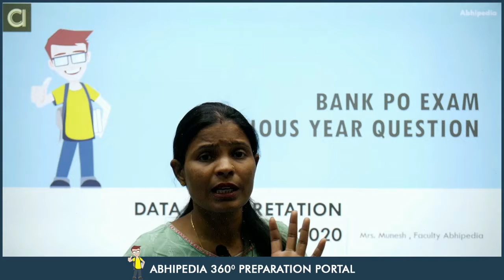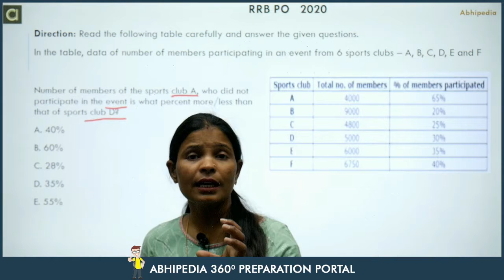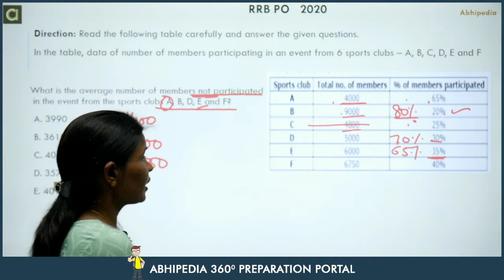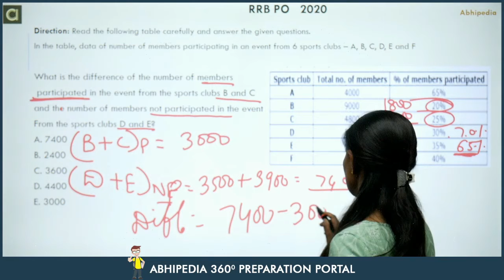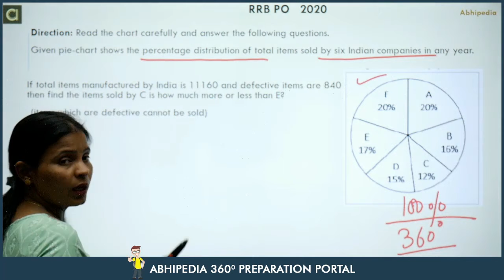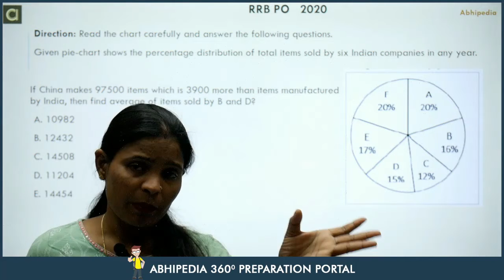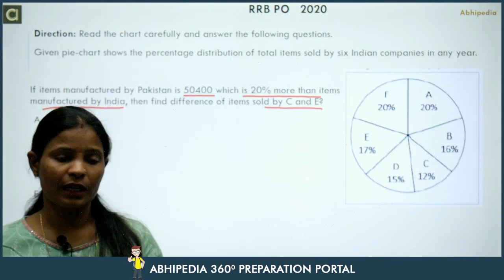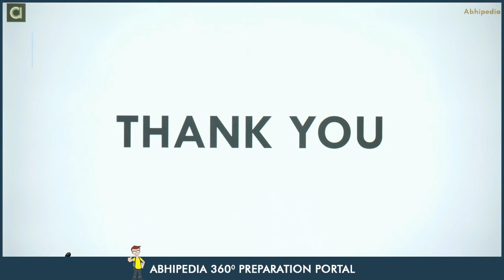SBI PO| IBPS PO / RRB PO| Previous Year Question |Data Interpretation |RRB PO 2020| By Munesh Ma'am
Most important previous year questions on Data Interpretation  for IBPS PO, IBPS Clerk , SBI PO, SBI Clerk with detailed explanation.